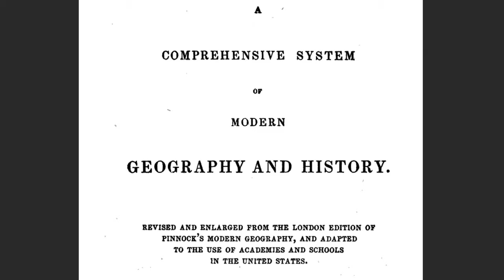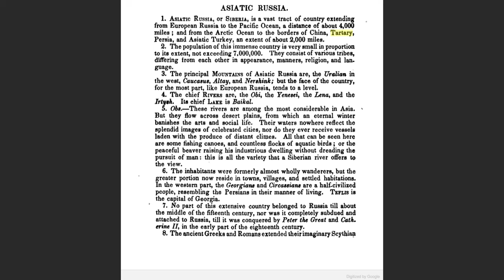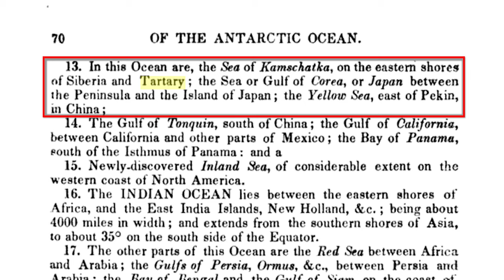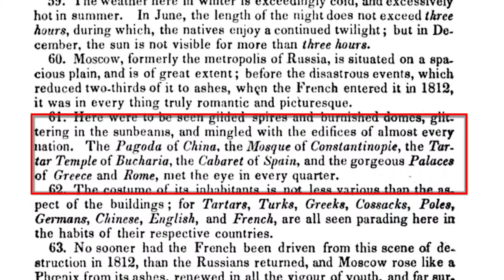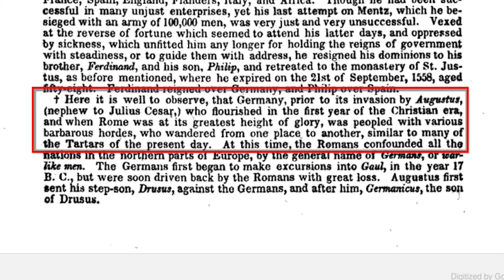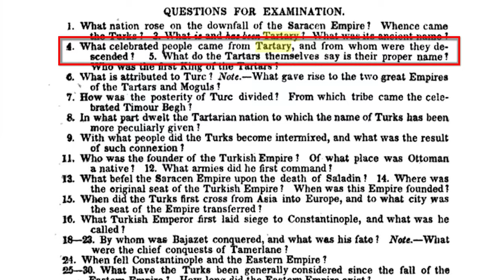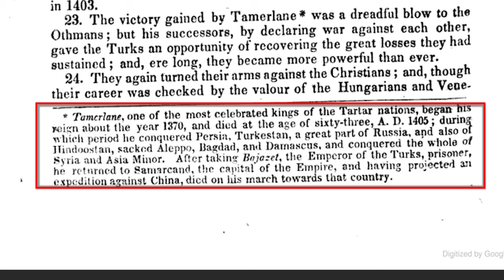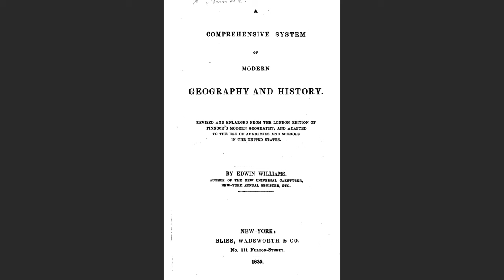TARTARIA 1835 SCHOOLBOOK in USA - Teaching Tartarians Descend From Noah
This video is part 1 of a series I'm making this week on this schoolbook tachings kids in the US about Tartaria and the Tartarians being descendants of Magog and Noah. Lots of interesting albeit outdated information in here that really shows how they viewed Tartary in 1835.